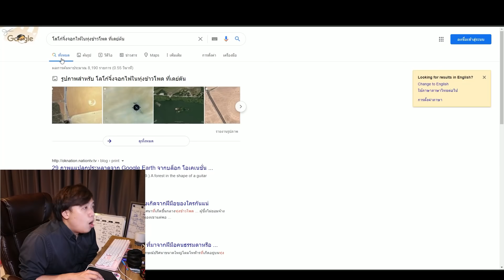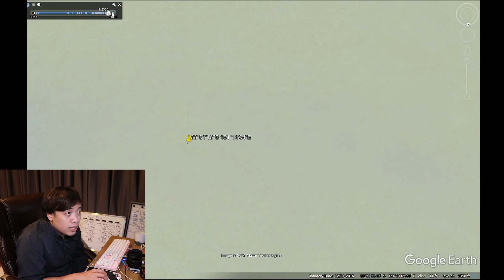เจอเรือผี ... บน Google Earth !? l เอฟท่องโลก Ep.8